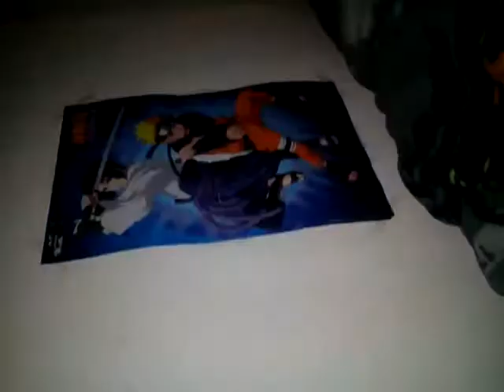Saludo a mis amigos del colegio congreso de tucumano n 11 y mis dibujos y reglas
*NEHUEN MANZI  MILAGROS THACHILE  Y LYNA. LYNA VLOGS PONGAN MEGUSTA*